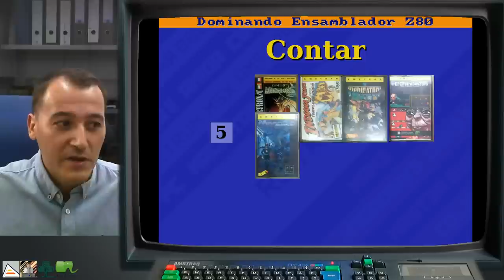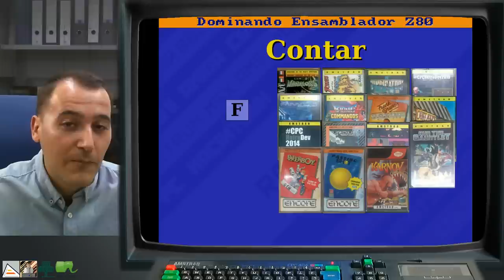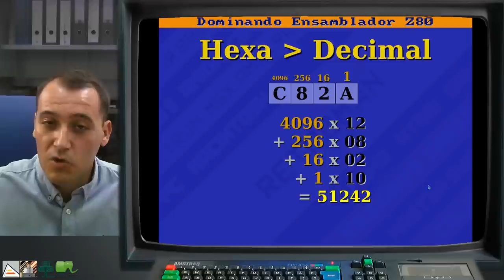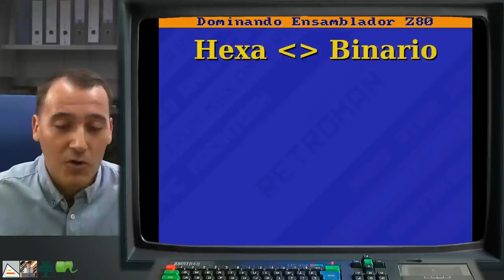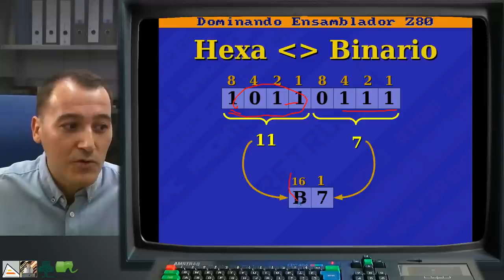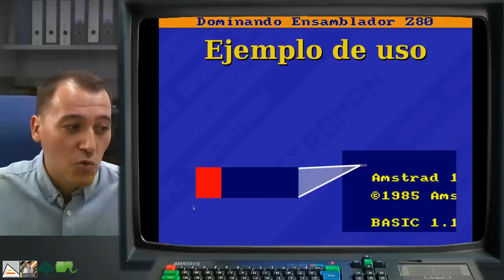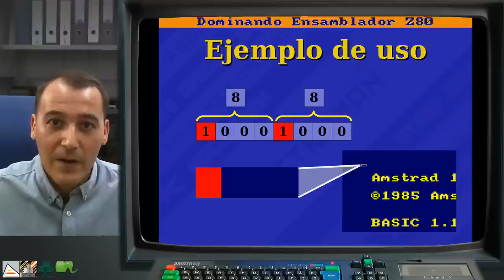[DEZ80 1.T03] La magia del sistema hexadecimal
Explicación del sistema hexadecimal de numeración y su utilidad práctica tanto para programar código máquina como para ser más eficientes que utilizando binario. Explicación de la conversión hexadecimal a decimal y viceversa. Explicación de la mágica conversión directa entre hexadecimal y binario que permite ser más óptimos usando hexadecimal. Añadido de ejemplo de uso para seleccionar píxeles de colores en la memoria de vídeo.